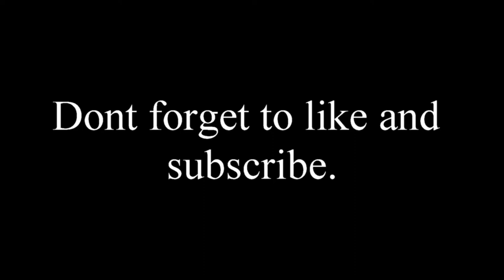Our New Car!!!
Young: Vallis Alps